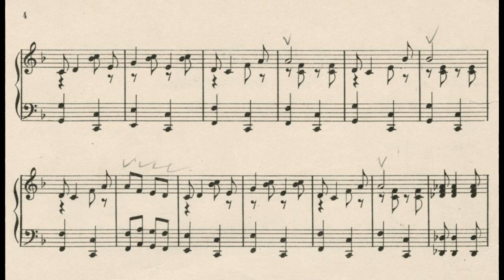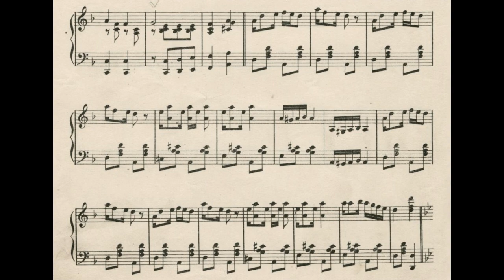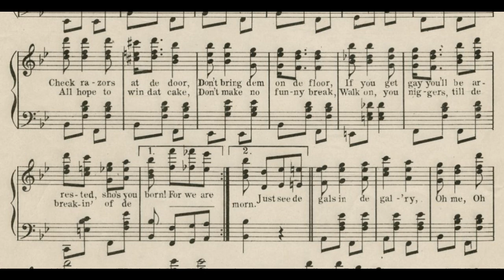Hollow Capers (1899)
A popular song, march and two-step from 1899. Words by W. Murdoch Lind. Music by Frank R. Gillis.

Lyrics

1. We'se g'wine to have a spree
Come jine de jamboree
Swell coons of high degree
Won't miss dis grand occasion
Check razors at de door
Don't bring dem on de floor
If you get gay you'll be arrested, sho's you born

2. For we are out for a good old time
Tickets are but a dime
Ladies neat and sublime
Of black-an'-tan persuasion
All hope to win dat cake
Don't make no funny break
Walk on, you niggers, till de greakin' of de morn

Just see de gals in de gal'ry
Oh me, Oh my
Sweeter than pie
Dat ain't no lie
An' dar's de cake up a yonder smiling an' white
Coon Hollow capers will be cut here tonight